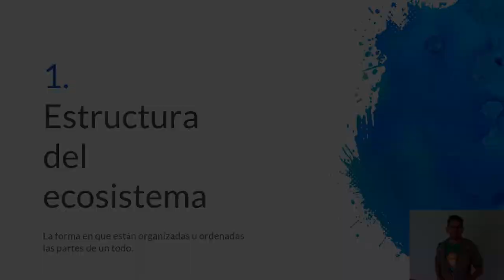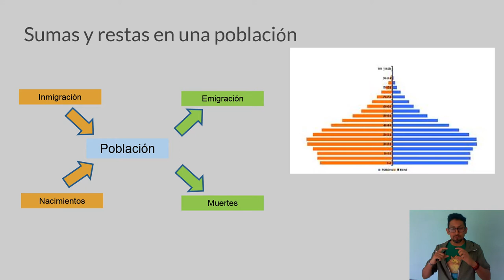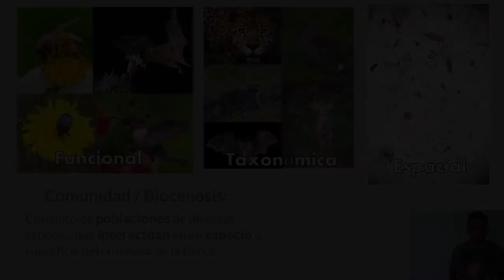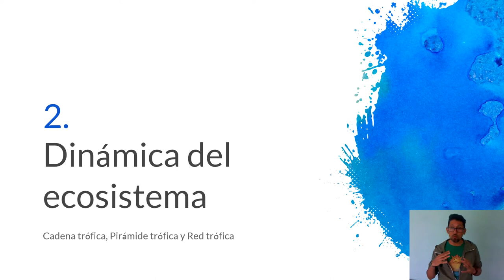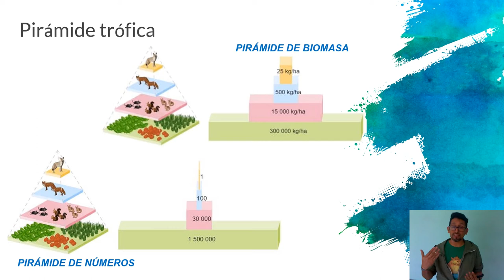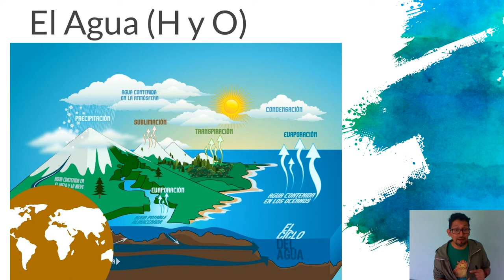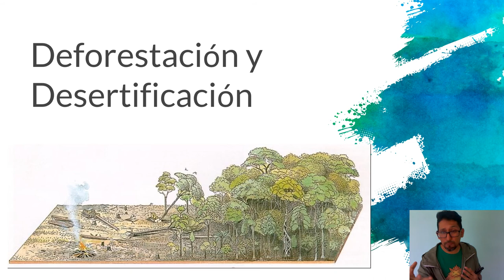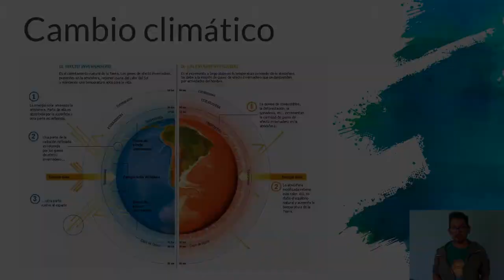Unidad 6 Los seres vivos y su ambiente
Terminamos con el curso en linea de Biología para examen de admisión a universidades nacionales.
Te invito a seguir lo que mis amigos y yo estamos haciendo para apoyar a los estudiantes que preparan su ingreso a Universidades nacionales: